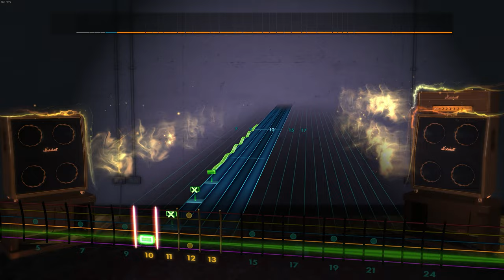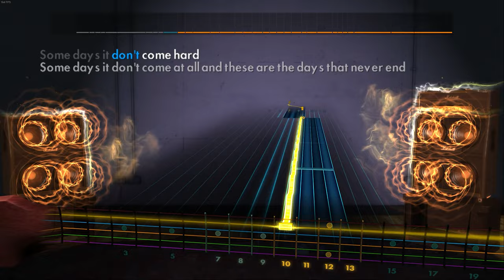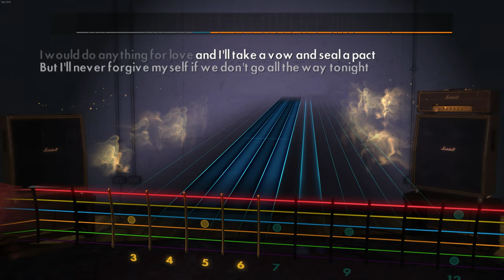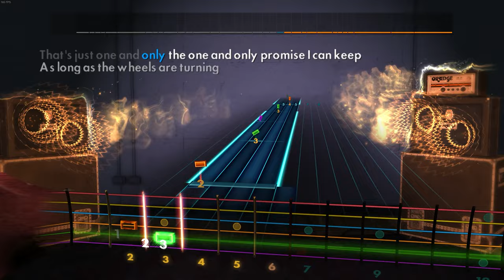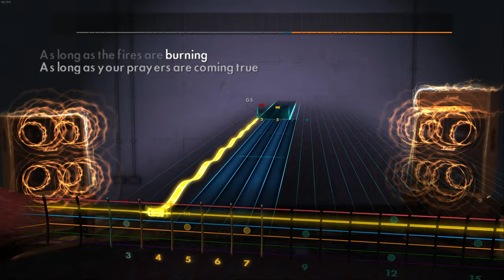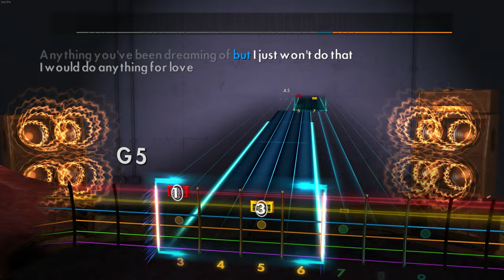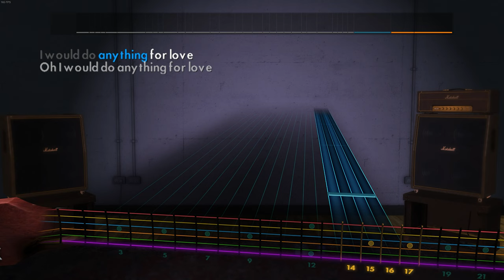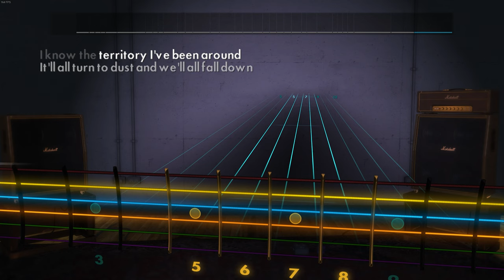Rocksmith 2014 Custom - "I'd Do Anything for Love" - Meat Loaf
Rip Meat loaf. Custom song by PC Plum, download available